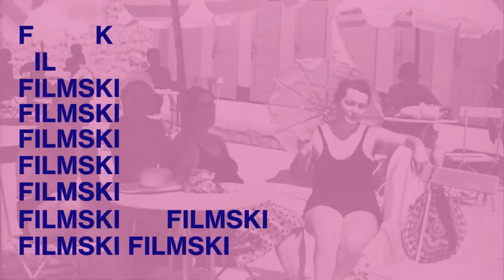Otvaranje 32. Filmskog festivala Herceg Novi - Montenegro Film Festival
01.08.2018, Kanli kula, Herceg Novi